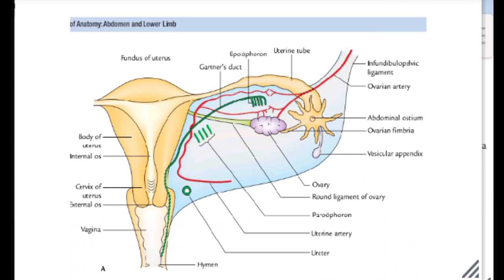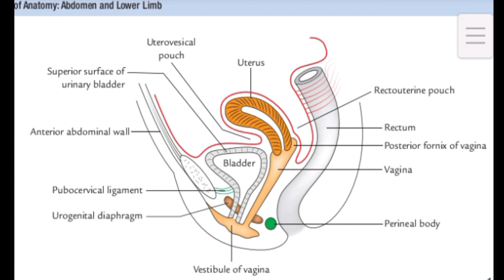Uterus Abdomen Anatomy University Exam Quickly Revision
investing layer of deep cervical fascia anatomy 3d johari,
4th ventricle of brain anatomy johari,
9th cranial nerve anatomy johari,